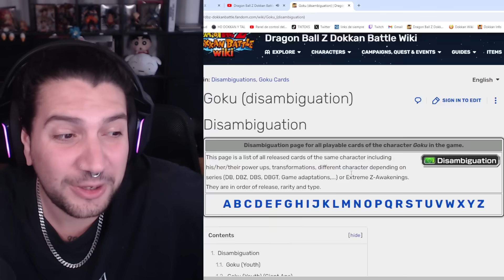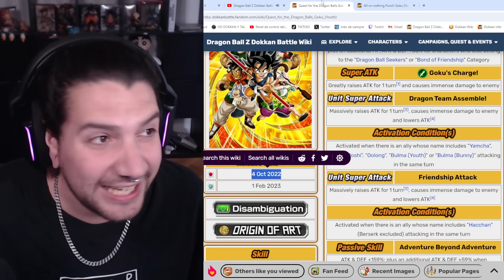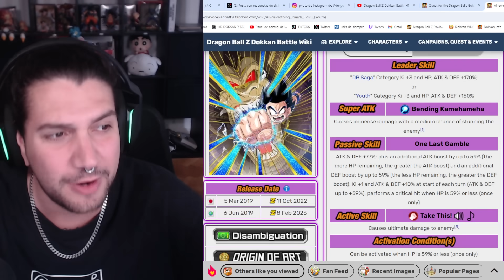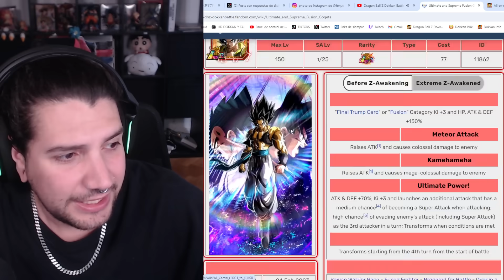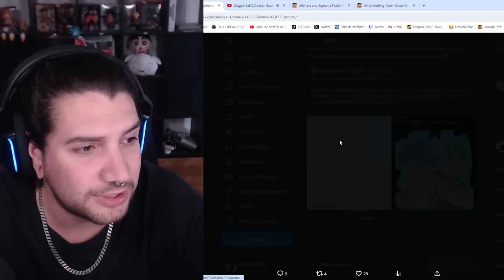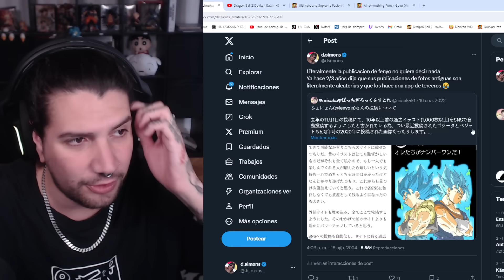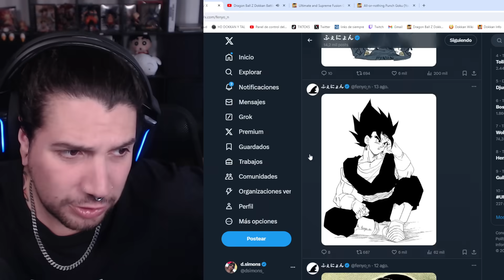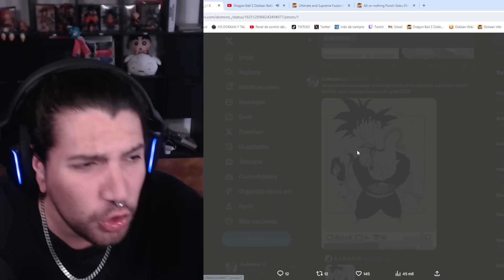NOS VOLVEMOS LOCOS! FENYON DA LA PISTA REAL o PURA CASUALIDAD? WW CELEBRATION HINTS | Dokkan Battle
NOS VOLVEMOS LOCOS! FENYON DA LA PISTA REAL o PURA CASUALIDAD? WW CELEBRATION HINTS